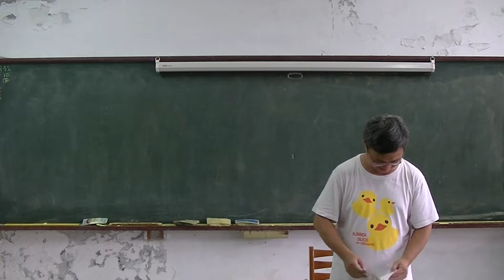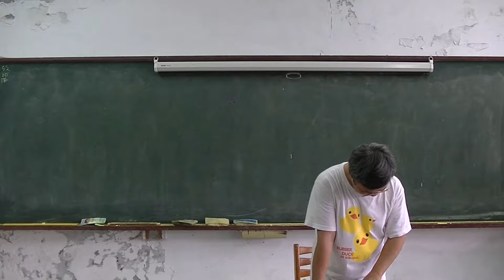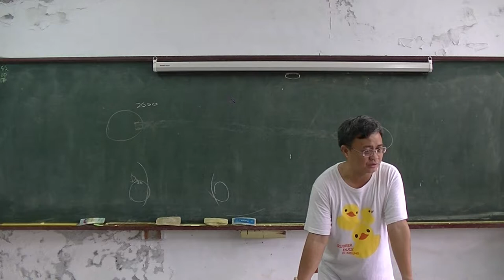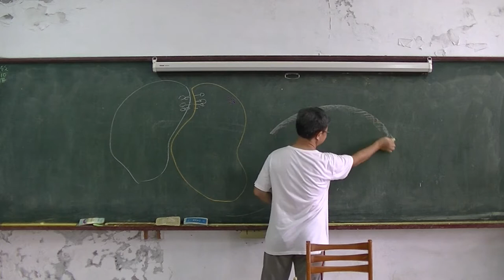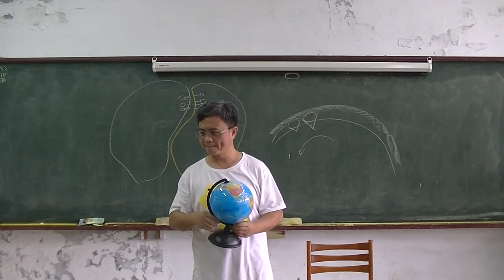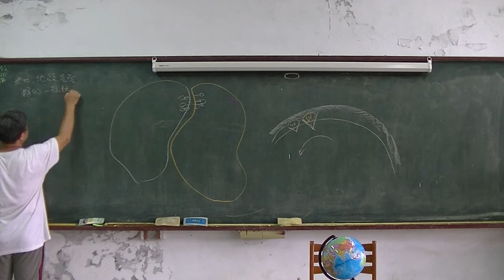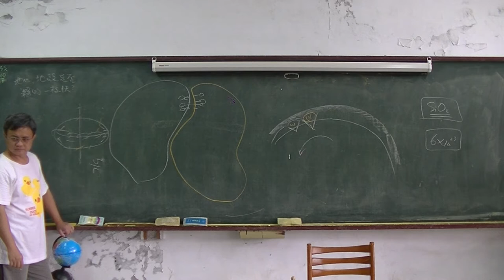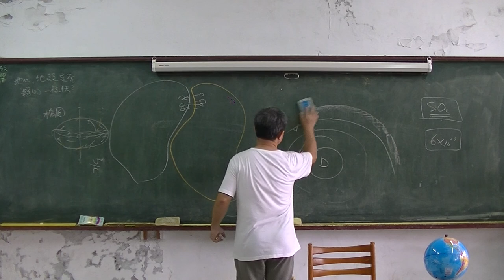高中地科 大陸飄移說01